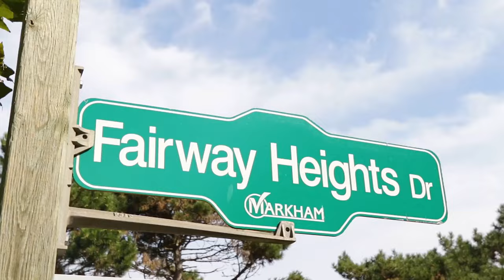Bayview Glen, Golf Course Living, Markham, Ontario